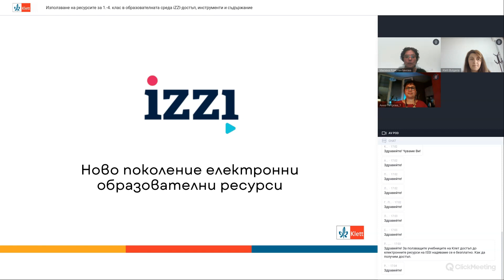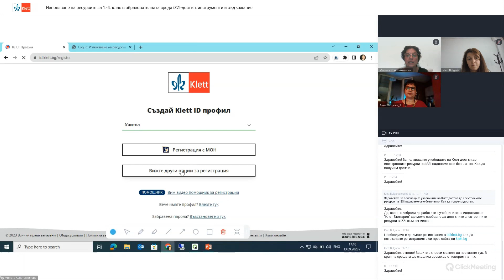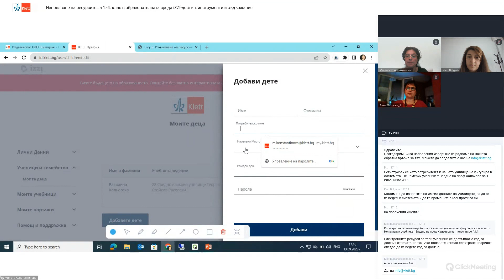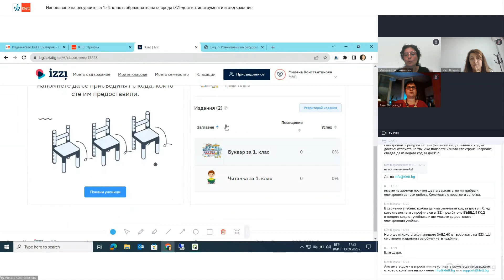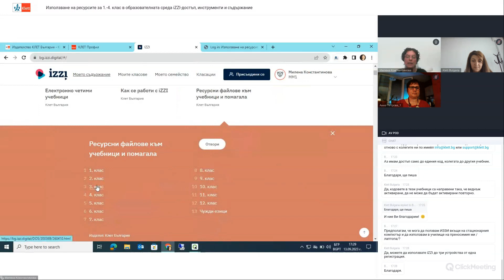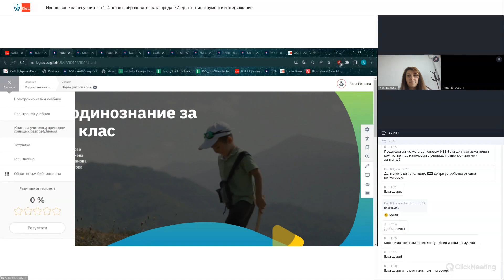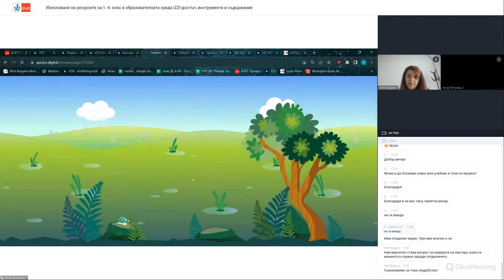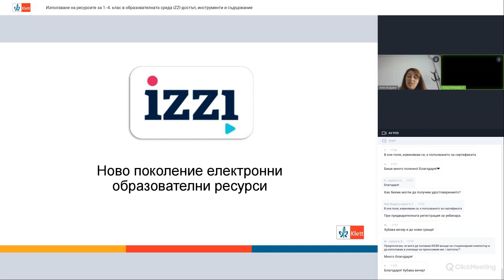Използване на ресурсите за 1.-4. клас в образователната среда iZZI-достъп, инструменти и съдържание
Лектор: Милена Константинова, автор на електронно съдържание, учебници по компютърно моделиране и информационни технологии за прогимнациален етап и действащ учител

Как да използваме съдържанието в образователната среда iZZI за начален етап 1. - 4. клас?

- Лесен достъп до платформата - единна система за вход id.klett.bg.
- Новият инструмент за 1. и 2. клас iZZI ЗНАЙКО и как да е полезен той за образователния процес.
- Нови електронни учебници с добавени бутони с интерактивни упражнения.
- Безплатно съдържание в платформата.
- Полезни инструменти, филтри за търсене в средата, допълнително съдържание за учителя.

Какво е IZZI?

- Модерна интерактивна образователна среда за обучение и самоподготовка.
- Богата колекция от учебно съдържание по всички учебни предмети, видеоматериали на световно известни брандове, игри, симулации, 3D визуализации, аудио прочити.
- Възможност за провеждане на присъствено и дистанционно обучение, както и за самоподготовка.
- Нов дизайн – синхрон между възприемане на информация от текст, видео, аудио и визуални елементи.
- Специално внимание към децата с обучителни затруднения.